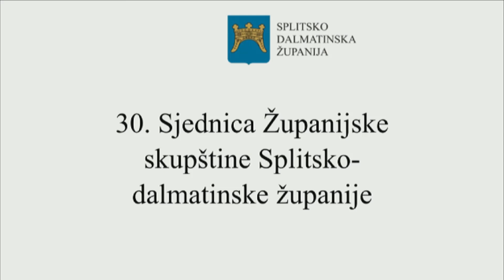30 SJEDNICA ŽUPANIJSKE SKUPŠTINE SDŽ